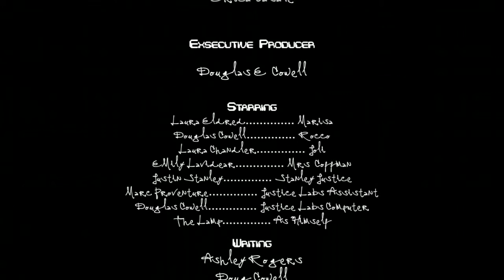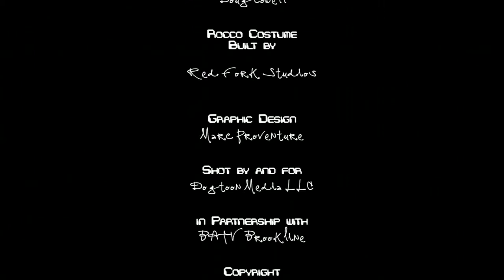Marissa and Rocco Ep 1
Dogtoon Media produces this mock sitcom about a girl and her robot. When his line is discontinued Rocco the military robot finds himself sold to a college girl as a servant. They both learn how to adapt to each other and their crazy neighbors.